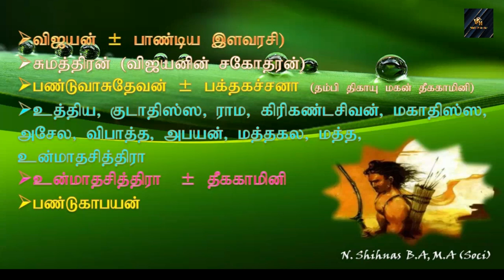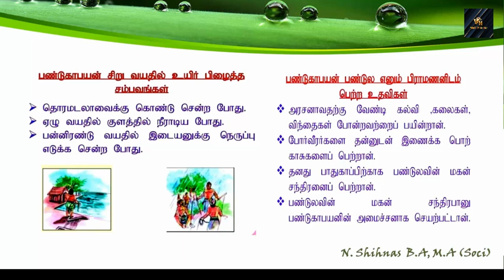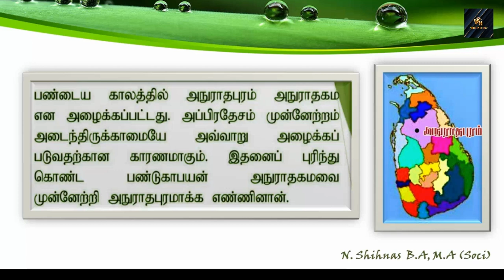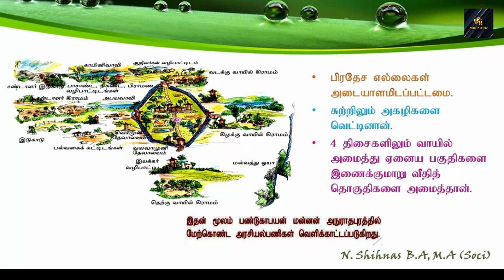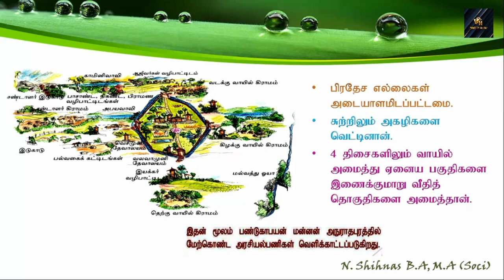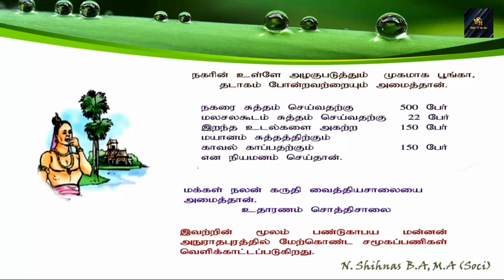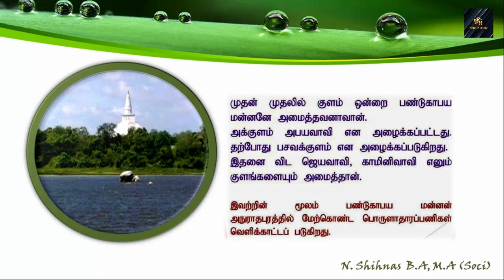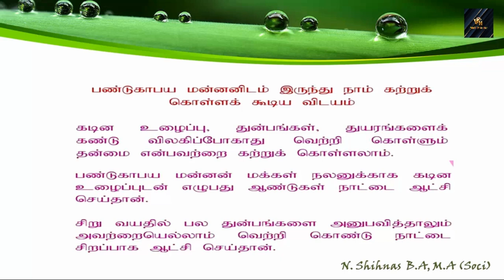king of Pandukabhaya. History, Grade-6, Mrs. Shihnas B.A,M.A#